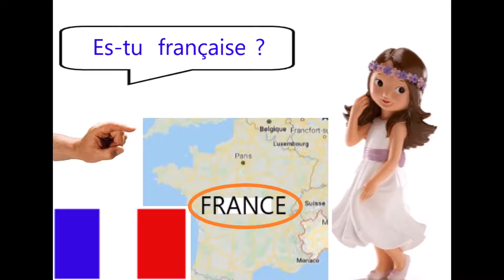verbe être, questions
A partir du ce1, conjugaison du verbe être, phrase affirmative, phrase négative, phrase interrogative, noms de pays et adjectifs associés, accord de l'adjectif, drapeaux de pays, géographie, France, Espagne, Russie, Italie, Algérie, Maroc. Parents, utilisez cette vidéo en faisant des jeux de rôle. Faites dessiner les drapeaux. Utilisez Google Earth pour situer et faire visiter les pays cités à votre enfant. Une vidéo spéciale pour les adjectifs cités ici, sera bientôt disponible.